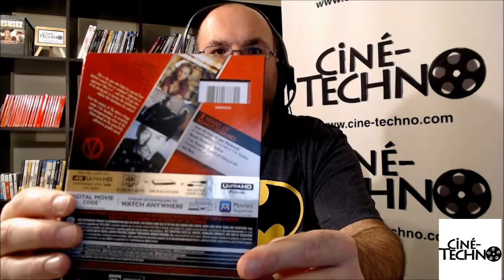Présentation (unboxing) du film V for Vendetta en 4K Ultra HD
Présentation (unboxing) du film V for Vendetta en combo 4K Ultra HD/Blu-ray.  Réalisé par James McTeigue, il met en vedette Natalie Portman, Hugo Weaving, Stephen Fry, Sinéad Cusack et Selina Giles.  Distribué par Warner Bros et disponible depuis le 3 novembre 2020.

Dans un monde corrompu et totalitaire, une jeune femme (Portman) est sauvée in extremis par un mystérieux homme masqué connu sous le nom de "V" (Weaving). Lorsque ce dernier fait exploser deux importants monuments de Londres, il prend le contrôle des ondes et demande à ses concitoyens de débuter avec lui la révolution pour ramener la liberté et la justice en Angleterre.